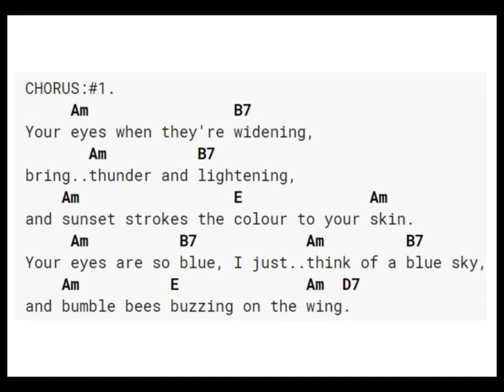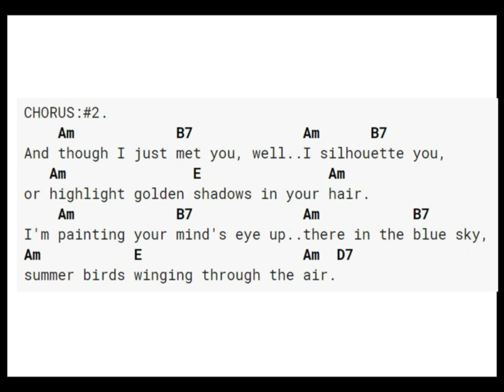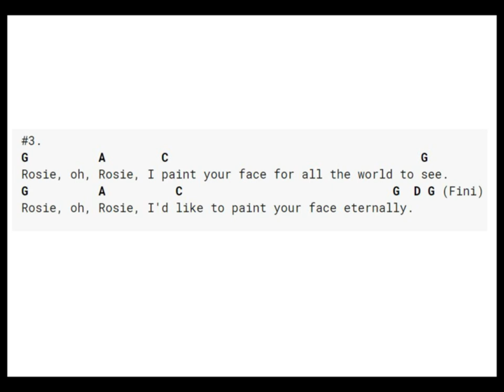"Rosie" Don Partridge. (A Am B7 C D7 E G)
and I do not claim any credit for their work.